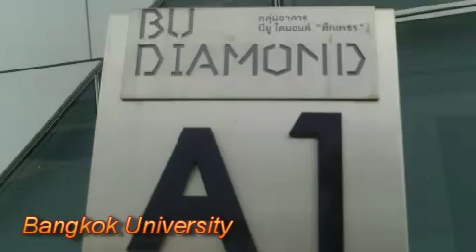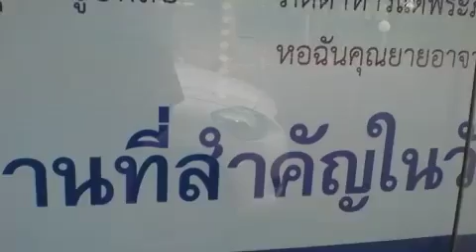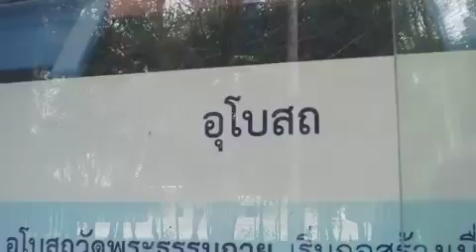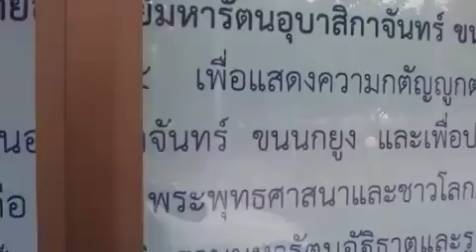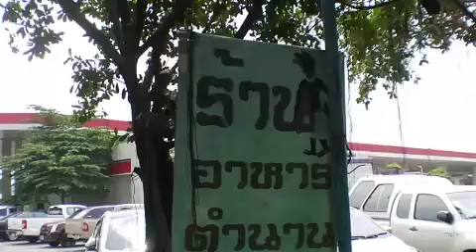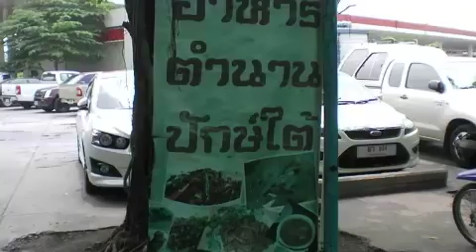2015 : Attractions within 20 miles on Hwy 1 North of BKK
1.Bangkok University 2.Dhammakaya Temple 3.World Largest Esso on Gas Station 4. Drive thru Starbucks